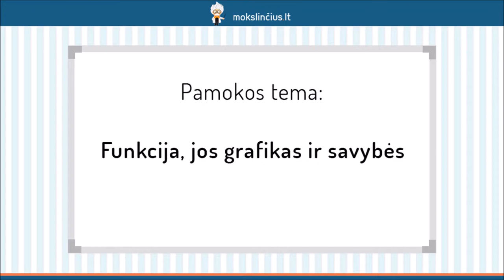Funkcija, jos grafikas ir savybės - Mokslinčius.lt - Tavo mokytojas telefone !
Šios pamokos metu pakalbėsime apie funkcijos grafiką ir jos savybes. Pasiaiškinsime, kada sakome, jog funkcija yra didėjanti, mažėjanti arba pastovi, kada jos reikšmės yra teigiamos arba neigiamos. Sužinosite, kokios funkcijos vadinamos lyginėmis, nelyginėmis arba nei lyginėmis, nei nelyginėmis.